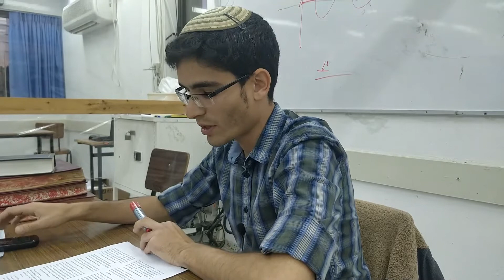הרב ישי אנגלמן - מחשבת השבת 19 - החודש הזה לכם [מחשבת המועדים חלק ג]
מדיה ישיבת ברכת משה:
תכני הישיבה הכוללים אלפי שיעורים זמינים במגוון רחב של פלטפורמות:

 [או חפשו - 'ישיבת ברכת משה']

Apple podcast –
חפשו - 'ישיבת ברכת משה'